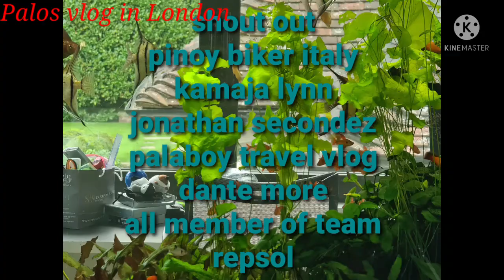part time job day 5 cleaning terrace 2nd floor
# video 66 Palos vlog in London